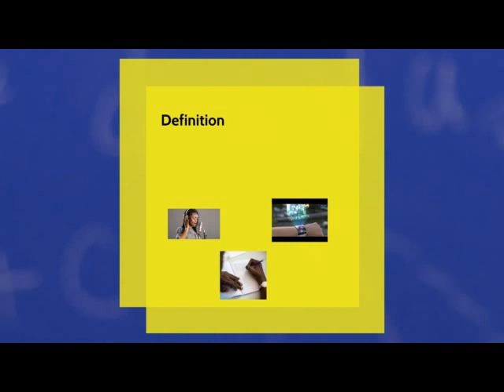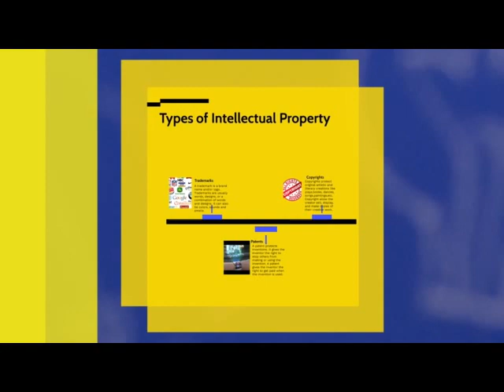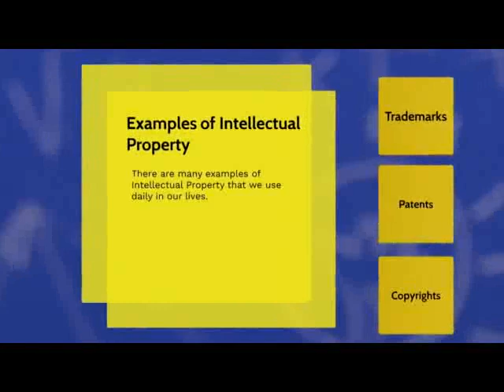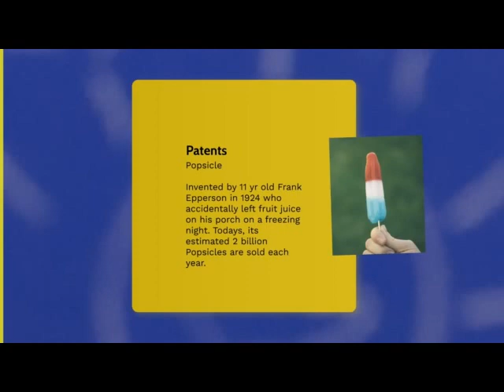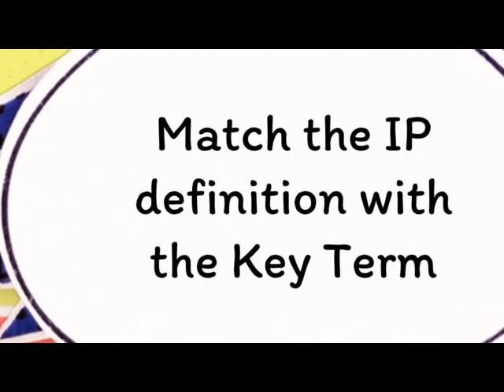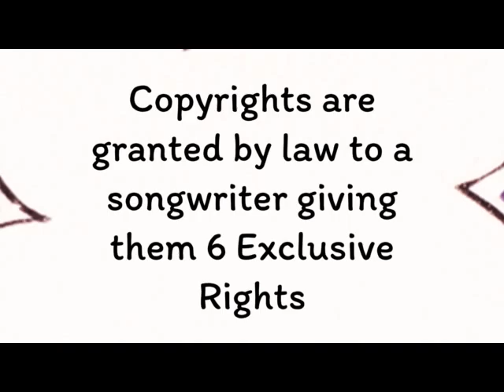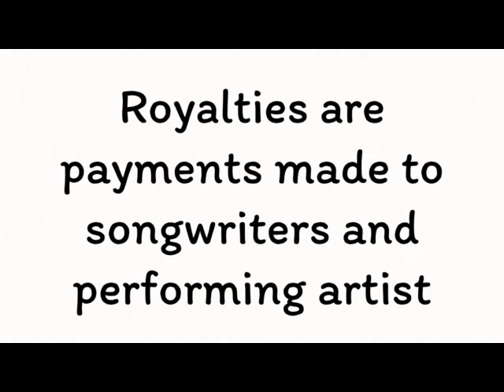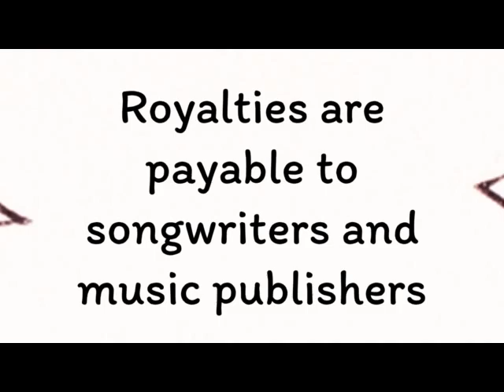Exploring Copyrights & Music Publishing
In this video, Grammy Award Winning Producer, Alonzo Lee explores the concepts of Intellectual Property with a specific focus on Copyrights and Music Publishing.